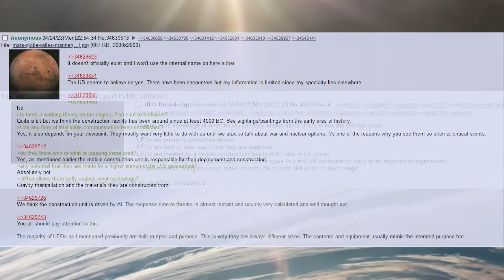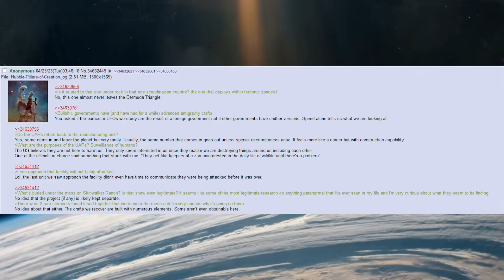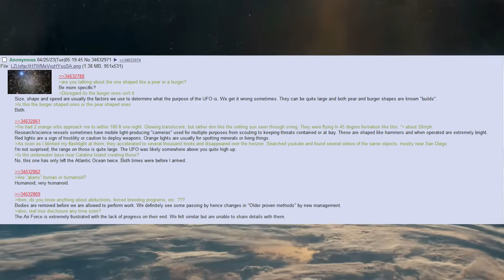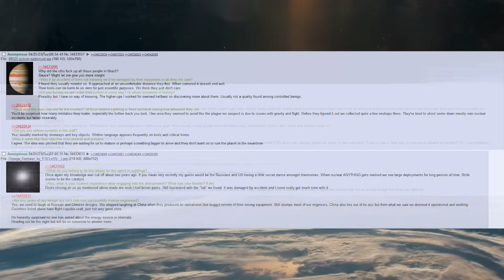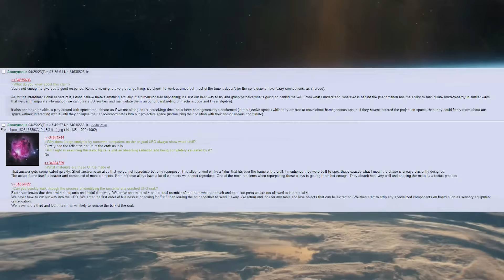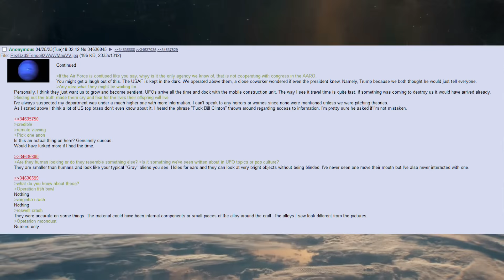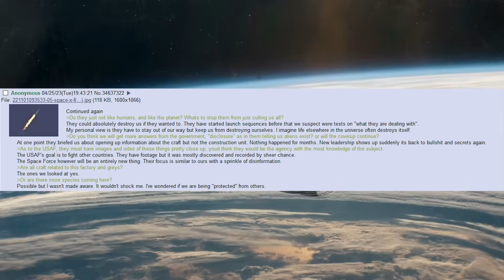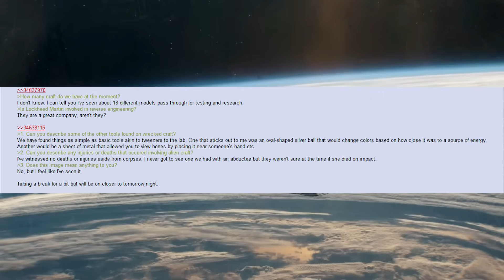UFO Insider Shares Secrets About The World | 4chan /x/ Greentext Thread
Where do UFOs come from? How are they constructed? What technology have we acquired from them and what do their makers want? All of these questions will be answered and more.

TIMESTAMPS
Intro ►